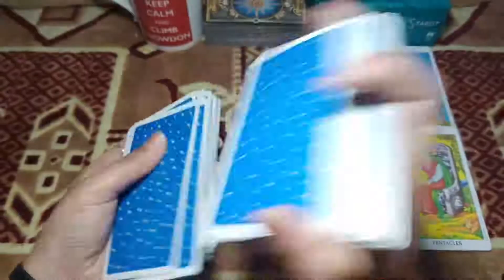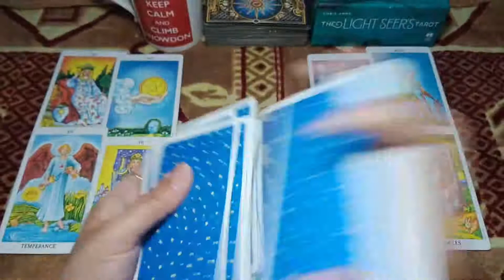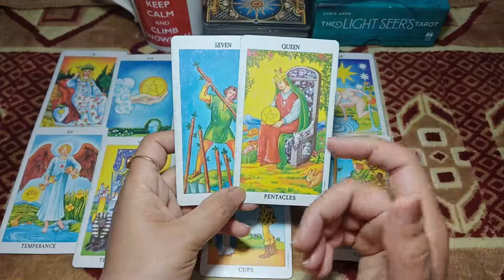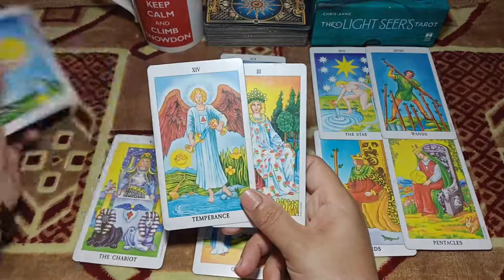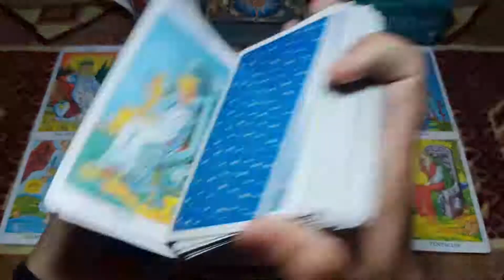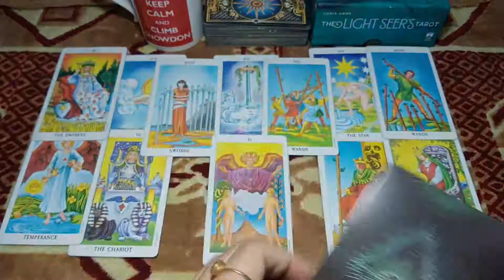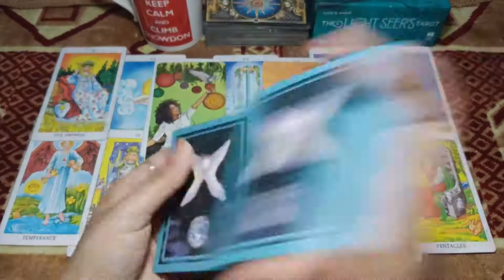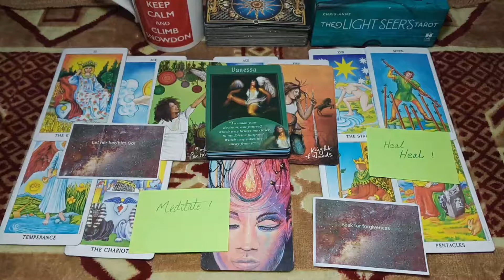Scorpio we are connected and it's meant something \online psychic\May 2021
online psychic readings and online tarot readings. Someone spying on FB Instagram WhatsApp? Listen complete reading If you want online psychic reading tarot readings and  soul partner reconciliation couples counseling therapy online marriage counseling how to get my crush? and I provide weekly Love readings for Aries Taurus Gemini Cancer Leo Virgo Libra Scorpio Sagittarius Capricorn Aquarius and Pisces.

Emma